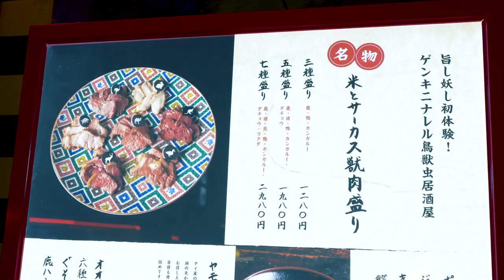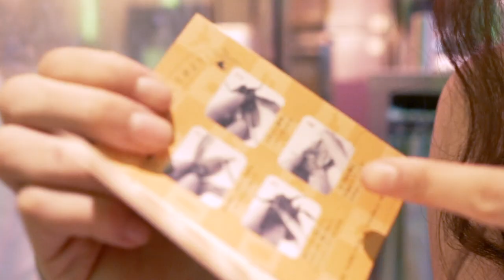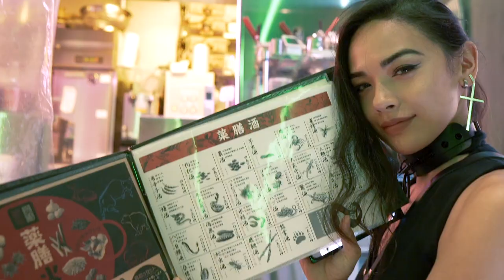Normal day eating bugs in Shibuya.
i went to a restaurant chain called kome to circus (米とサーカス) that specializes in unique, exotic meats, bugs, and niche liqueurs and foods in shibuya pardo shopping center.

🤔 dare me to eat something! COMMENT SUGGESTIONS BELOW! 😂

🚨 TRIGGER WARNING - BALUT LEVEL 12 🚨
animals with faces intact are consumed in this video --- do not watch if you are triggered by bizarre foods. put your health first. x

🎥 GEAR
Sony a7iii
Lens 1 - Sony Planar 1.4/50mm
Lens 2 - Zeiss Batis 2/25mm
Lens 3 - Jupiter 9 2/85mm
Aputure Amaran M9 mini LED
FEELWORLD 7” video monitor

🖤 ABOUT ME
i'm steffie harner, freelance model & creative dev in tokyo. i moved from san francisco with no job or plans in 2016. ask me anything about moving to japan/how to work in tech in tokyo! i love cyberpunk/vaporwave, seinen anime, unique/weird foods, and new experiences! ^-^

🎵 MUSIC
"rolling through osaka" by MK2